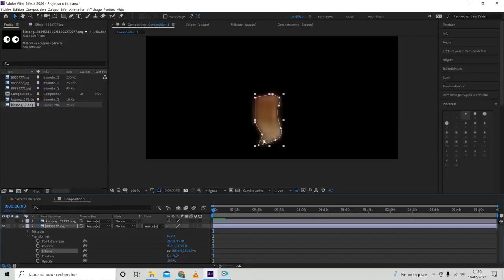Sandrine Rousseau, et son morceau de couscous coincé entre les dents 🤣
Source inconnue